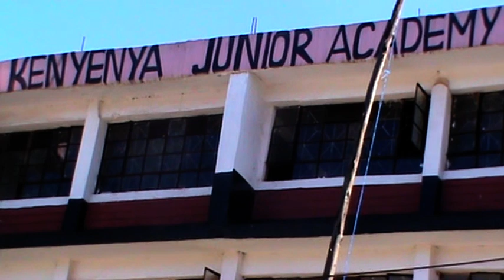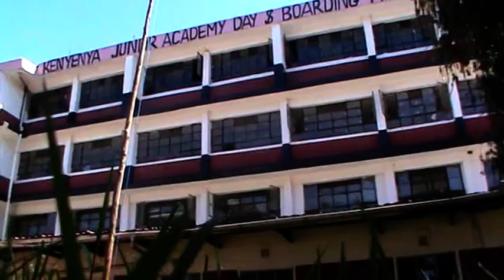KENYENYA JUNIOR BOARDING-KCPE PERFORMERS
THE SCHOOL HAD A STUDENT WHO GOT 423 MARKS AMONG THE 9 WHO GOT 400 AND ABOVE,IT A GREAT SCHOOL BASED ON RELIGIOUS DOCTRINES AND UPRIGHT GUIDANCE OF STUDENTS